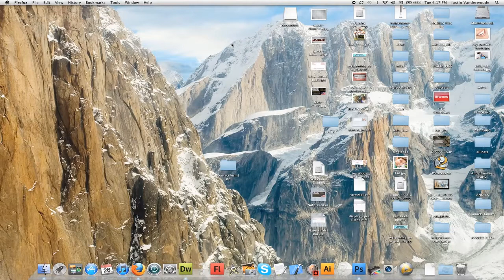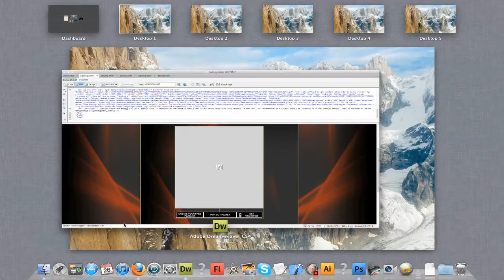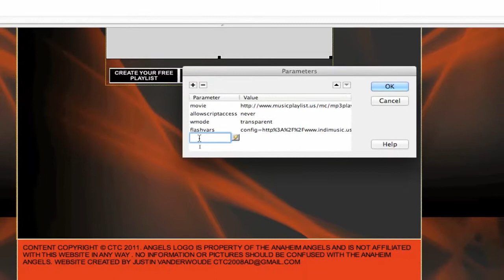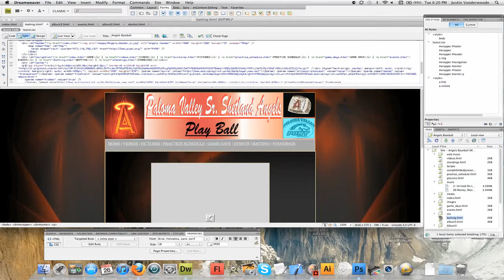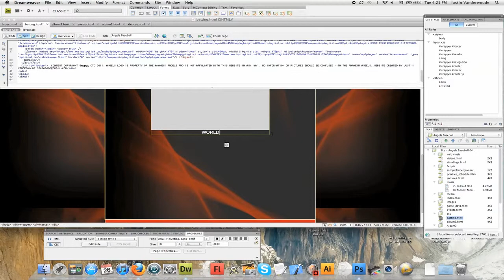How to Hide Music Player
This quick tut will show you how to hide your music player on your website or anything else you may want to hide. No Html experience needed